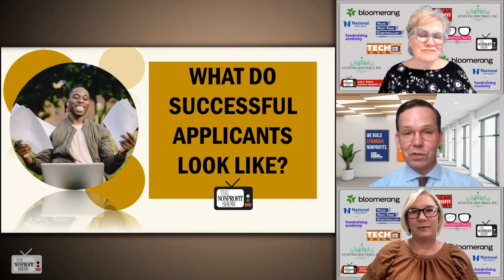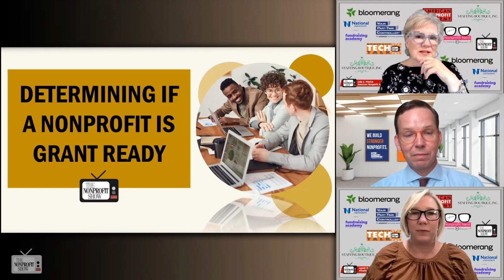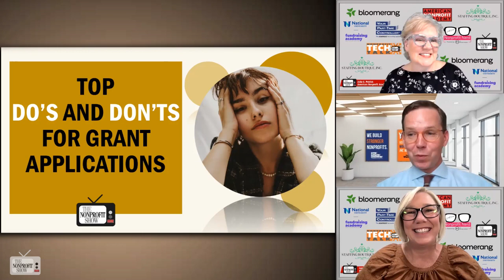Federal Grant And Application Insights For Nonprofits!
Federal grants and the application process for nonprofits, emphasizing the importance of having a compelling story and a clear understanding of why your organization deserves funding, with the leader of government funding at Your Part-Time Controller, Derick Dreher. He highlights that successful applicants often have a track record of implementing impactful programs and managing finances effectively. Additionally, Derick advises nonprofits to be mindful of their budget size, as there is a sweet spot that appeals to federal agencies.

Derick discusses the readiness factors for applying for federal grants, emphasizing the significance of both programmatic and financial track records. He encourages organizations to demonstrate their ability to implement programs successfully and manage funds responsibly. Derick also addresses the topic of fiscal sponsorship, stating that while it may pose certain challenges, smaller organizations can still apply for federal grants tailored to their size.

The conversation delves into grants.gov, the official website where federal agencies announce grant opportunities. Derick provides insights on navigating the platform, including narrowing down searches and setting up personalized alerts. He also recommends signing up for newsletters from federal agencies as a valuable source of information.

The discussion touches on the dos and don'ts of grant applications. Derick emphasizes the importance of following application instructions carefully and submitting only the requested documents. He advises applicants to reach out to program officers for guidance and clarifications, as they are there to assist and provide insights. Derick also stresses the significance of proofreading applications and ensuring that budgets align with narrative descriptions.

Derick's expertise and enthusiasm for the grant application process provide clarity and debunk common misconceptions about federal grants..